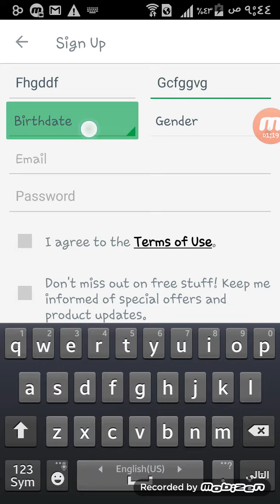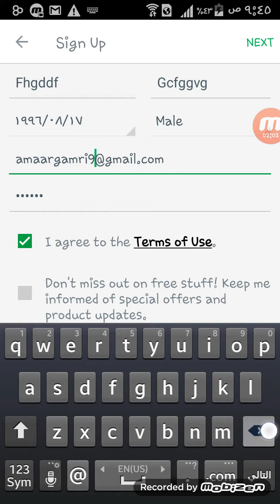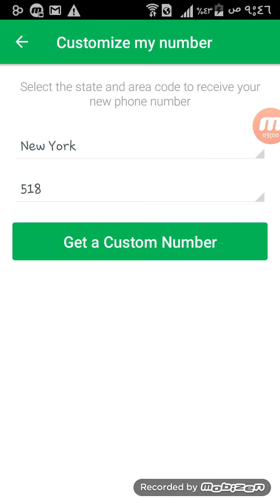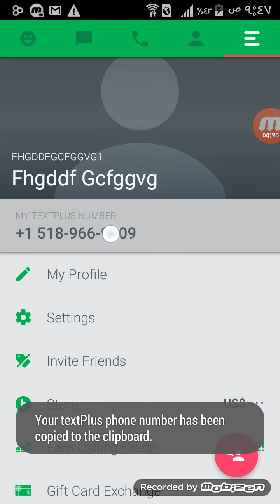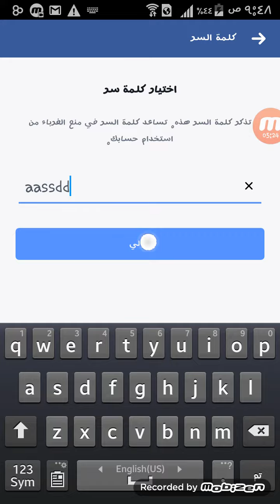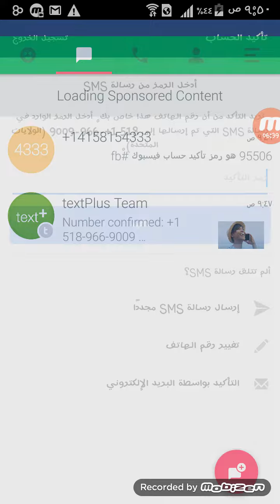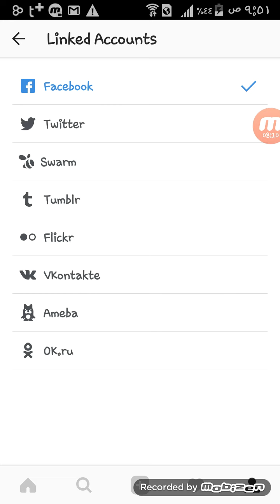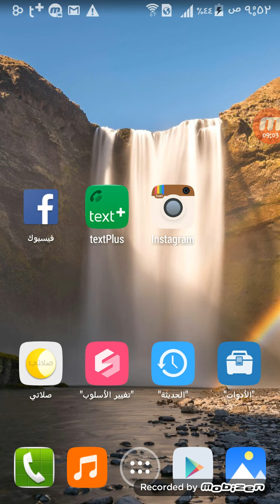كيفية عمل حسابات انستقرام لا تنحظر من الفولو تابعو الشرح 👆